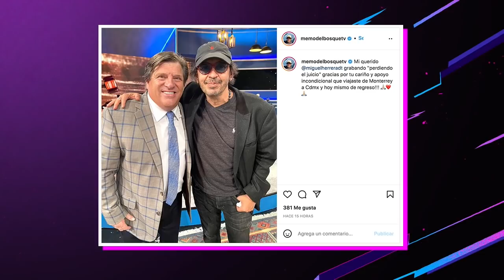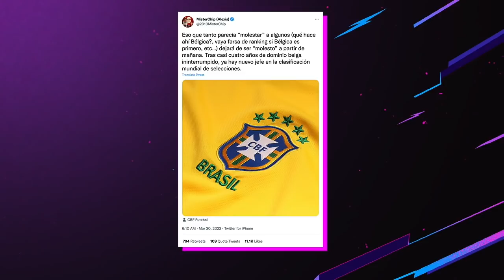"'HASTA LA PRÓXIMA SEMANA SE VA A DETERMINAR SI EL TATA SE QUEDA O ENTRA MIGUEL HERRERA." 🇲🇽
John Sutcliffe tiene información sobre la continuidad del Tata Martino como D.T. de la selección mexicana. ¿Llegará a Qatar?

Mauricio Ymay se une al debate con Barak Fever y Herculez Gomez… ¿Los jugadores tienen la culpa de la “crisis” del Tri?